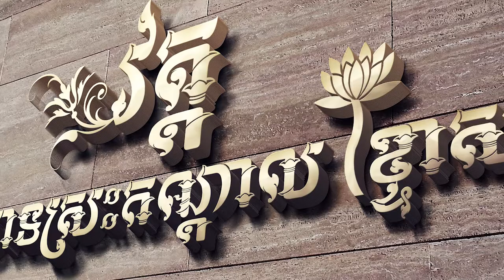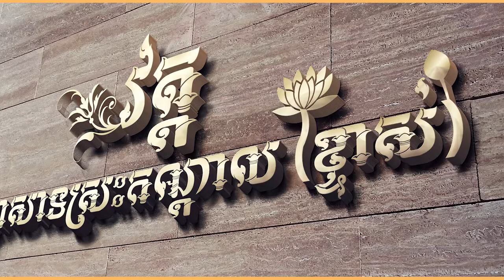បុណ្យកឋិនទានសាមគ្គីវត្តប្រសាទស្រះកណ្តាល(ខ្ចាស់) បន្ទាយមានជ័យ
ហ្វេសប៊ុក
Chan_Sochun ចាន់_សុជន វត្តប្រាសាទស្រះកណ្តាល_#(ខ្ចាស់)